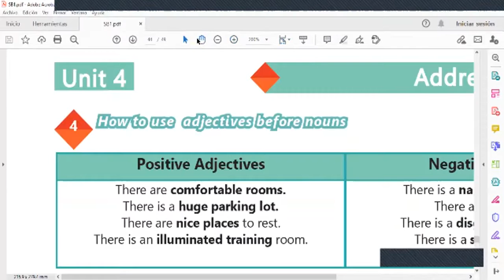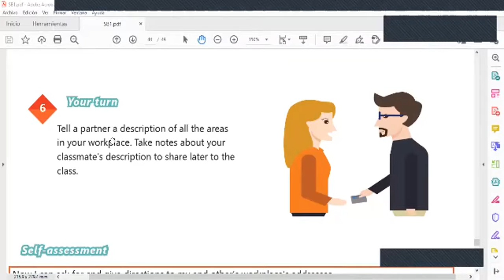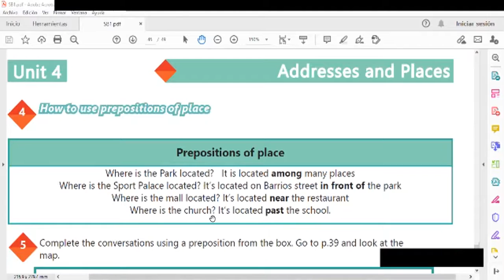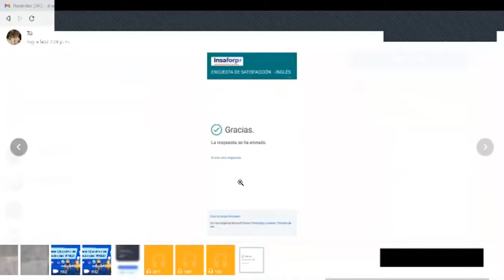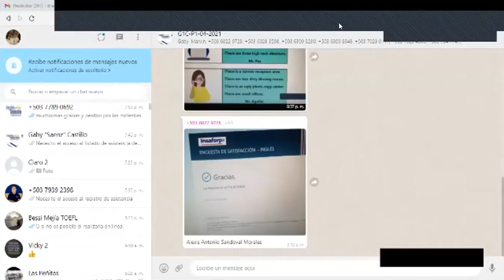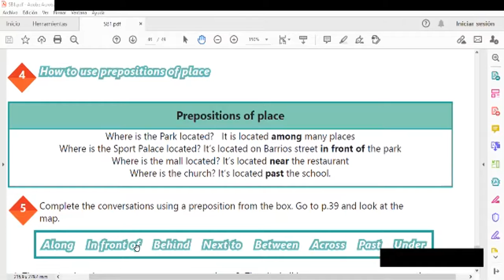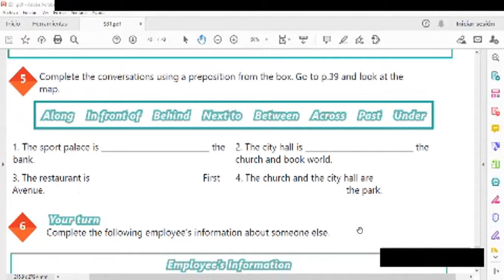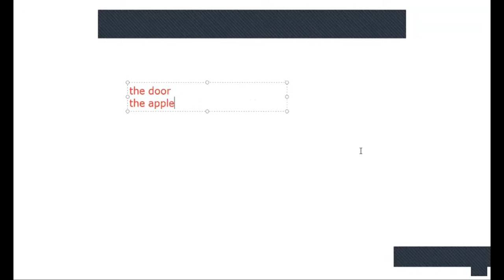Ingles Corporativo-Videoconferencia #20 There is, there are, and adjectives to describe places.